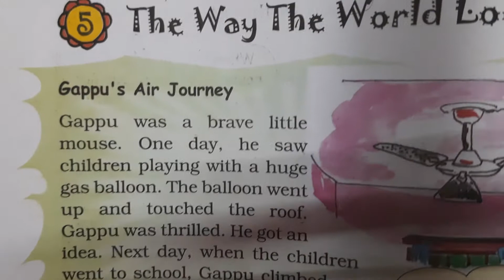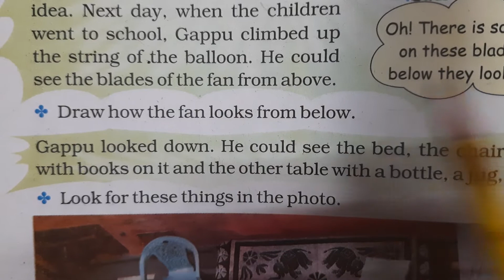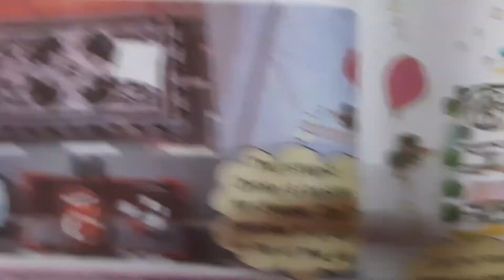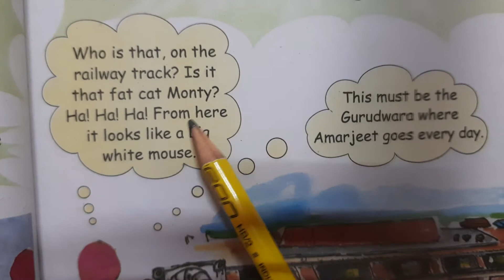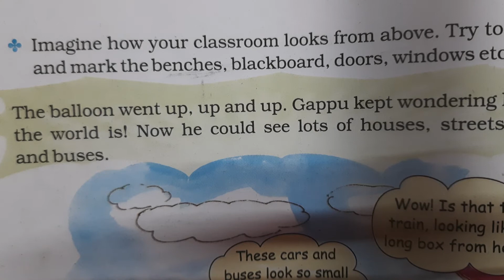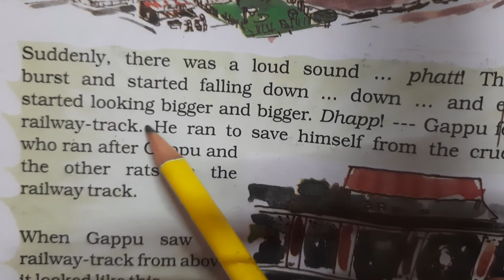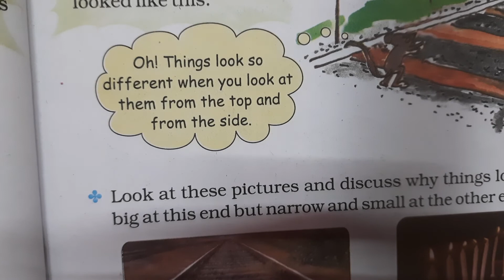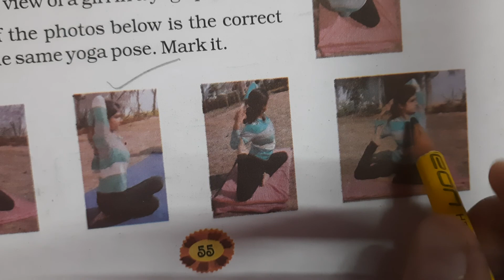Chapter 5 The Way The World Looks Class 4 Maths Part 1 by Renu Rathi